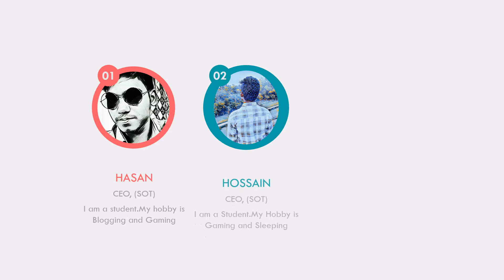Source Of Technique Blog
ourceOfTechnique is our dream blog, here on my blog I share articles related to Make Money and Finance.
I started this blog on 16 June 2018 to share my knowledge about Making Money online and Finance Tips 🙂
I love sharing my knowledge around the world. I am very inspired by among millions who struggle.

This inspiration in me because I also want to help people to grow their Future and solve their problems related to Life.
We help get things done fast and achieve their goals.